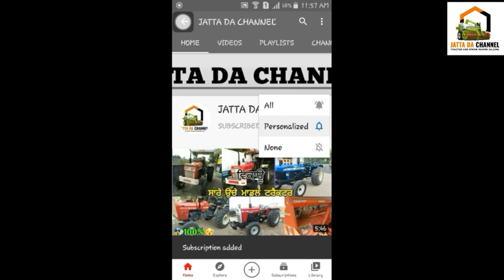Preet Tractor/Landforce Straw reaper/Gurmukh Combine/Vishavkarma Reaper/Pal Combine/Tralla/Sale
ਜੱਟਾ ਦਾ ਚੈਨਲ ਵਿਚ  ਆਪ ਜੀ ਦਾ ਜੀ ਆਇਆ ਨੂੰ
 ਸਾਡੇ whatapp🎬 ਗਰੁੱਪ ਵਿਚ  JOIN ਹੋਵੋ ਜੀ

 ਇਸ ਲਿਕ ਵਿਚ ਵੱਧ ਤੋ ਵੱਧ ਜੁੜੋ ਜੀ।

ਜੱਟਾ ਦਾ ਚੈਨਲ ਦਾ ਸਾਡਾ  helpline ਨੰਬਰ ਜਾਂ whatapp no. :  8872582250 ਵਿੱਚ  ਆਪਦਾ ਕੋਈ ਖੇਤੀਬਾੜੀ ਦੇ ਸੰਦ ਦੀਆ 5 ਜਾਂ 6 ਫੋਟੋਆ  ਸਾਨੂੰ  whatapp  ਰਾਹੀ ਭੇਜ ਦਿੱਤੀਆ  ਜਾਣ ਜੀ।

ਧੰਨਵਾਦ ਸਹਿਤ।
                                  ਜੀ ਆਇਆ ਨੂੰ ।

. Please watching next videos.

    OFFICIAL JATTADACHANNEL
youtube is the most simple working good,
Tractor 855,  tractor, johndeere tractor sale, Bulgarian property, property for extra guests,  tractor 855 sale purchase, tractor, ksa straw reaper, fields, farming, zimidar, latestvideo, 200 latest, within the next few days,  combine sale, vishal combine, top quality, latest new video 2021,